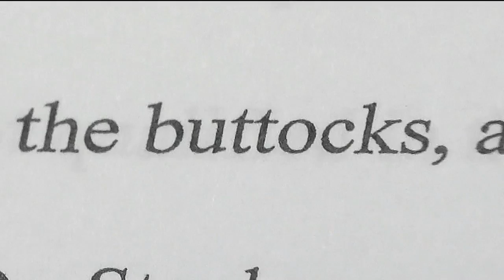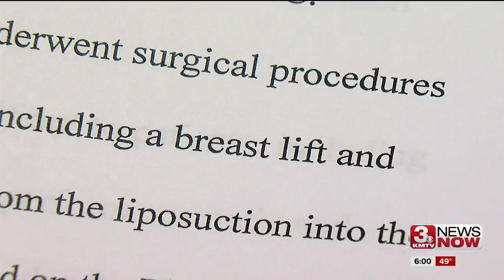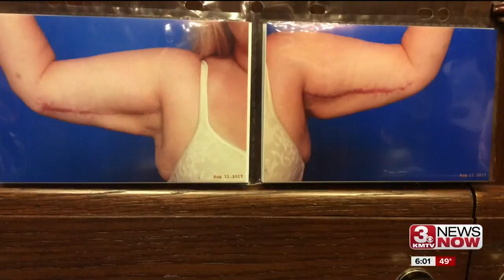Plastic surgeon offers revisions to Omaha women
Board Certified Plastic Surgeon Dr. Rady Rahban is offering revisions to the 14 women who had "botched" surgeries in Omaha.